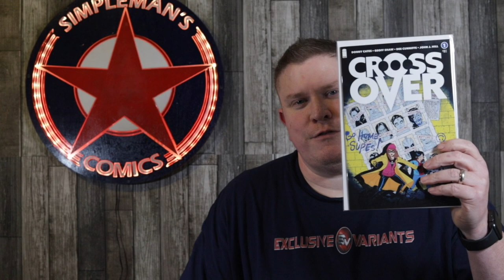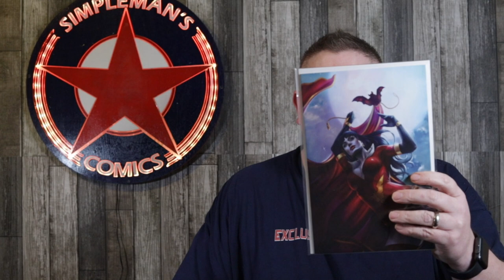Simpleman's Comics Patreon January 2021 Patreon BOLO Box Preview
A preview of the comic books that will be going into the Simpleman's Comics Patreon BOLO Box for January 2021.